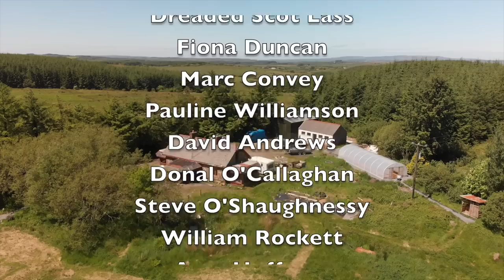DON'T WORK IN THE DARK!! Yurt platform finally complete!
The yurt platform is finally finished and ready for the yurt to be built! Not without its fair share of mistakes this week from injuries to mistakes!

We are- a family of four,
Mum- Annie,
Dad-Bruce
Two children Elsie and Betsy
One dog - Doug
2 Cats - McTat and Ash
2 Pygmy Goats - Treasure and Bell
1 Sheep - Luan
2 Budgies - Disco and Big Budge
and we decided to trade our busy life as home and business owners to chase the dream we’ve harboured for 10years.

After years of saying one day, we finally realised that these opportunities don’t just land in your lap and if we seriously wanted to make a difference to the Earth then we were going to have to stop talking about it and do it!

We sold all our stuff, got rid of the mortgage, sold our camper conversion business and landed in a dream come true. After traveling in our van we settled here in the west of Ireland. A place that has always been special to us. Annie is half Irish and since we met 13 years ago and she took me to meet her family i fell in love with Ireland too.

Now we’ve made this dream a reality there is no stopping us! our plan is to work hard, meet new people and learn new skills that will guide us on our journey of permaculture and creating a way of life that sings to us. One where we aren’t bound to the banks, working every hour and outsourcing all of our needs. A simple way of life, with connection to ourselves, each other, the earth and our community.

Vlogging with
iPhone 11
Insta360
Olympus OM-D 5 mk ii
Lens Olympus M.Zuiko Digital ED 7-14 mm F2.8 PRO Lens
Lens Olympus M.Zuiko Digital ED 12-40 mm F2.8 PRO Lens
DJI Mavic Airport